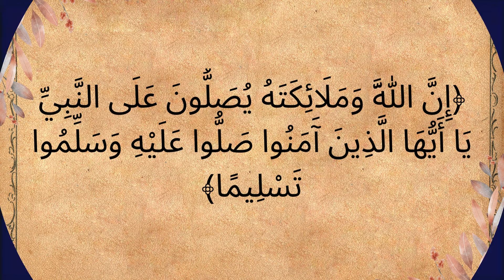جديد هميزات و عروض بيم ليوم الجمعة 05 أبريل 2024 Catalogue BIM Du Vendredi 05 Avril 2024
نسعد باشتراككم وتفعيل الجرس
وتعليقاتكم تحفزنا للاستمرار
قناة الأخبار المميزة "Akhbarcom" هي مصدر إعلامي موثوق يقدم تغطية شاملة لأحدث الأخبار والأحداث العالمية والمحلية. تتميز القناة بتقديم تقارير حية وموضوعية تشمل الشؤون السياسية والاقتصادية والاجتماعية والرياضية والثقافية والعلمية.
Akhbarcom تتيح للمشاهدين فرصة البقاء على اطلاع دائم بأحدث الأخباروالمستجدات من خلال بث مباشر وتغطية حصرية للأحداث الجارية. تستند التقارير على مصادر موثوقة وتحليلات دقيقة، مما يمنح المشاهدين فهمًا أفضل للقضايا والتطورات الراهنة.
تتميز قناة Akhbarcom بجودة المحتوى وتوفير تفاصيل شاملة وموثوقة، وتقديم تقارير موضوعية دون تحيز أو تجاوز للحقائق. تستخدم القناة تقنيات البحث المتقدمة لضمان أن يتمكن المشاهدون من العثور بسهولة على المحتوى الذي يهمهم من خلال محركات البحث على يوتيوب.

قناة Akhbarcom تلبي احتياجات المشاهدين من مختلف الفئات العمرية والاهتمامات، حيث تغطي تفاصيل مهمة ومثيرة حول السياسة والاقتصاد والعلوم والتكنولوجيا والصحة والرياضة وغيرها.
Retrouvez toute cette période où vous avez hâte de retrouver vos recettes Ramadan au prix de @bimstoresmaroc, le 5 avril 2024.
Chez @bimstoresmaroc, demandez un prix privé !

Découvrez une sélection de produits des magazines Bim au Maroc, Bim Tanger / Bim Casablanca / Bim Rabat / Bim Marrakech / Bim Fes Mardi le vendredi 05 avril 2024
Offres et réductions Beam du vendredi 5 avril 2024
ابحث عن هذه الفترة بأكملها حيث لا يمكنك الانتظار للعثور على وصفاتك الرمضانية بسعر @bimstoresmaroc، 5 أبريل 2024.
في @bimstoresmaroc اسأل عن السعر الخاص!
اكتشف مجموعة مختارة من المنتجات من مجلات Bim au Maroc، Bim Tanger / Bim Casablanca / Bim Rabat / Bim Marrakech / Bim Fes الثلاثاء الجمعة 5 أبريل 2024
عروض وخصومات شعاع اعتبارا من الجمعة 5 إبريل 2024
تساهم القناة في توعية الجمهور وتمكينهم من اتخاذ القرارات المدروسة والمستنيرة في ظل تعددية المصادر الإعلامية وتحديات العصر الحديث. تحظى "أكشن نيوز" بشعبية واسعة بين المشاهدين وتعد واحدة من أهم القنوات الإخبارية التي تحظى باهتمام وتفاعل كبير من قبل جمهورها.

خبر مفرح المغاربة
خبر محزن للجميع
جميع اخبار المغرب
اخبار الضهيرة
اخبار المسائية
اخبار الصباحية
الحصيلة الوبائية بالمغرب
حصيلة اليوم الإصابات 24 ساعة الاخيرة
اخبار المغرب
آخر اخبار اليوم
بلاغ وزارة الصحة اليوم بالتفاصيل
اخبار العيون
اخبار المغرب
اخبار كليميم
اخبار العيون
اخبار طنجة
اخبار طانطان
اخبار آسفي
اخبار الرباط
اخبار طنجة
Akhbar 3ajila maghribiya
Akhbar alyawm
Maroc akhbar
الصباحية
الظهيرة
المسائية
أخبار بصوتي
أخبار صوتية
النزاع بين المغرب والجزائر 2022
المغرب والجزائر مباشر
أخبار المغرب عاجل
أخبار المغرب اليوم
الفرق بين المغرب والجزائر
لماذا الجزائر تكره المغرب
الاخبار اليوم
الاخبار
الاخبار اليوم في المغرب
الاخبار المسائية 2m اليوم
الاخبارية مباشر
الاخبار 2m
الاخبار اليوم في الجزائر
الاخبار مباشر
الاخبار المسائية على الاولى المغربية اليوم
الاخبار المغربية
الاخبار اليوم في 2m
الاخبار بالفرنسية
الاخبار المغربية اليوم 2m
الاخبار الاولى اليوم